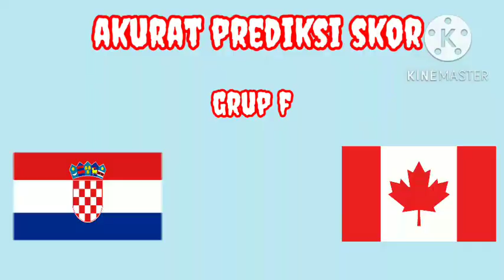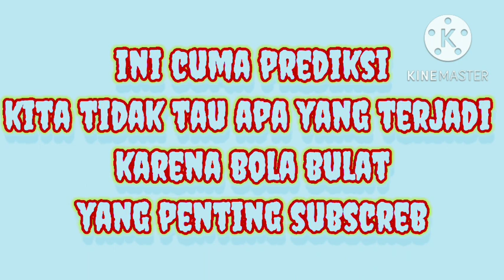AKURAT PREDIKSI PIALA DUNIA QATAR 2022 - KROASIA VS KANADA - FIFA WORLD CUP QATAR